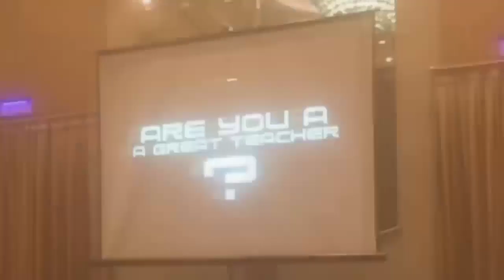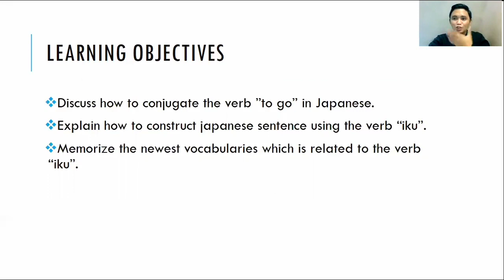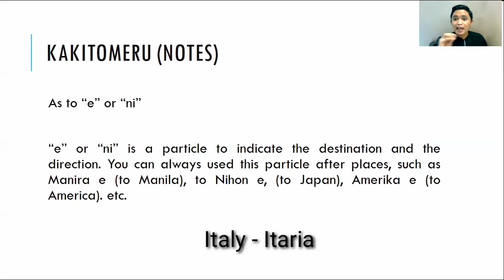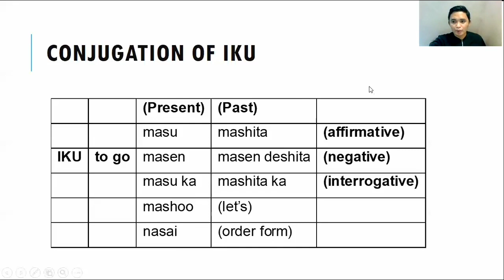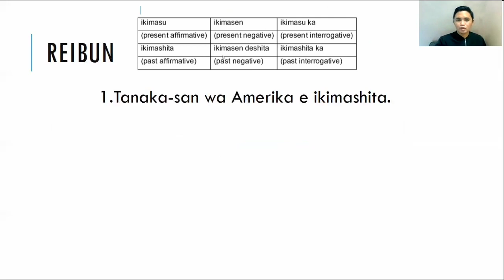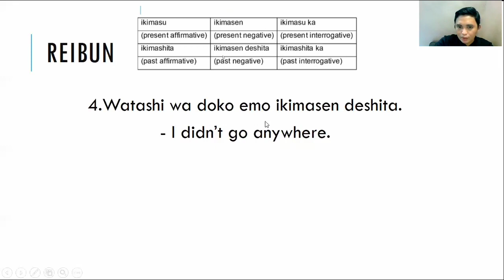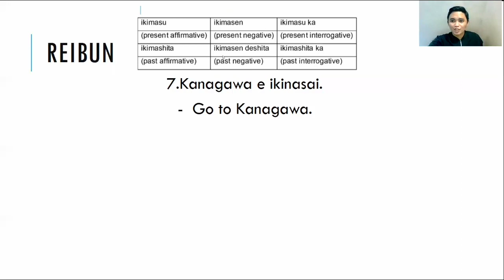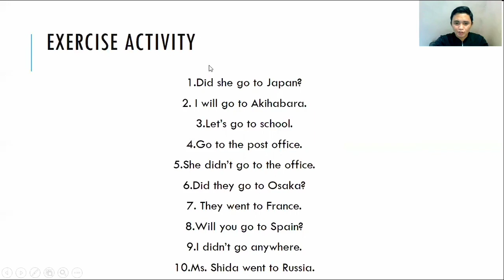DAIROKKA - How to use verb "Ikimasu" (Basic Japanese)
About the course of Foreign Language 1
(Basic Japanese)

Lesson about DAIROKKA - How to use verb "Ikimasu"

This lecture vlog tells about on how to construct Japanese sentence using the  verb IKU (to go) with different  activities and exercises. This is for online class session as part  of Blended Learning because of Covid19 pandemic. This lesson is dedicated  to all the BSTM and BSHM students especially Third Year

CREDIT TO ALL THE SOURCES OF MUSIC BACKGROUND

Paradise - Ikson
Pag-ibig Fortune Cookie by MNL48

Jadefortis Pulongbarit / Fortitude Hardknocks